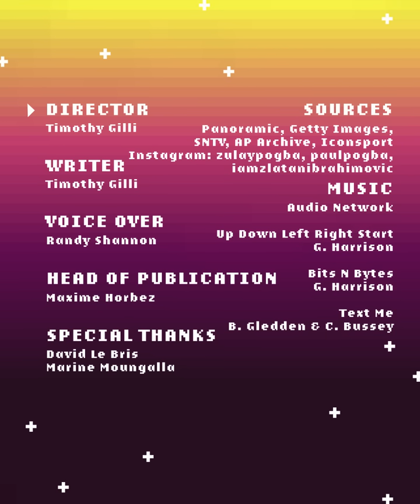7 Things You Didn’t Know About "Zulay" Pogba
Paul Pogba’s wife, Zulay, is his secret weapon! Together they have two kids, and their relationship has steadied Paul’s career. From Bolivia to Miami, Paris, and Manchester, there’s a lot to learn about Zulay. Here are 7 things you didn’t know about Maria Zulay Pogba Salaues!